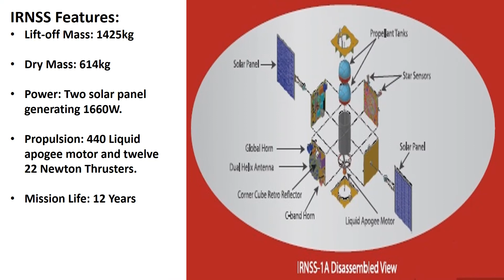Rubidium clocks on IRNSS 1A failed. Replacement spacecraft to be launched soon.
Rubidium clocks on IRNSS 1A failed. Replacement spacecraft to be launched soon. It is ISRO 's 1st NavIC satellite.